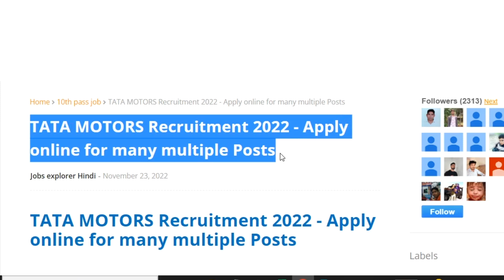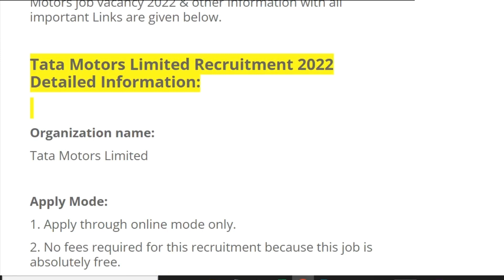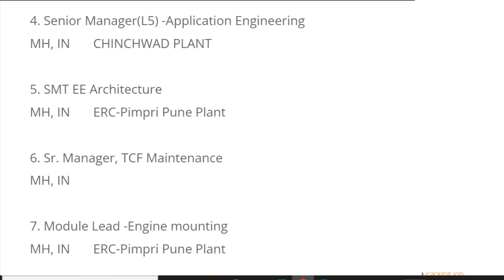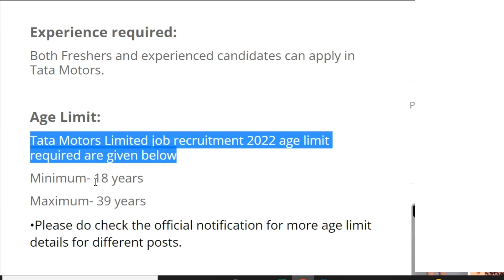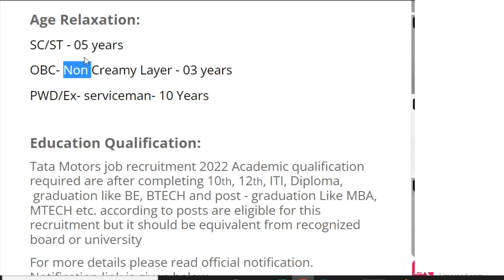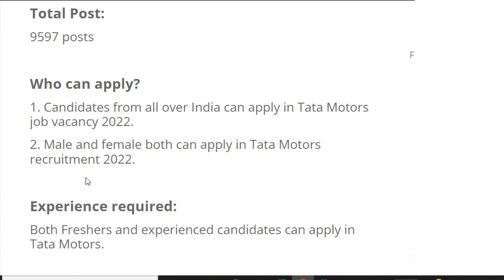job in Tata Motors 2022-23 | Latest Job in Tata Motors | Private Job 2022